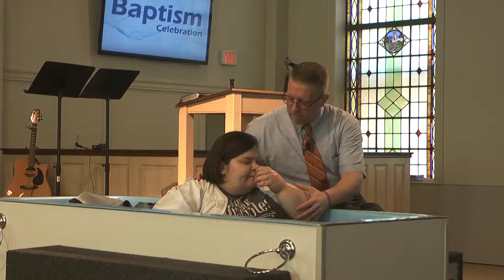FBC Pulaski September 9, 2018 Service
Experience our full Sunday morning service at First Baptist Church in Pulaski, TN from September 9, 2018. Pastor Tony Gomillion led our congregation in exploring God's Word during this service.